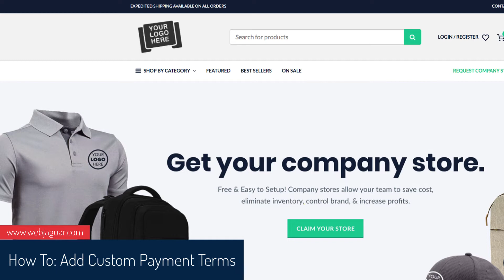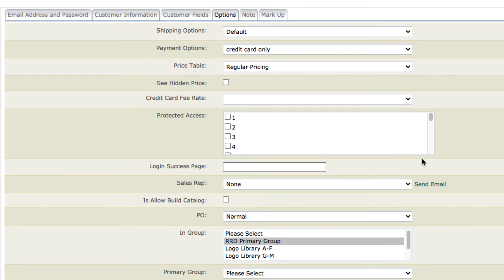How To: Add Custom Payment Terms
In this short tutorial, we're going to show you how to add custom payment terms per customer.